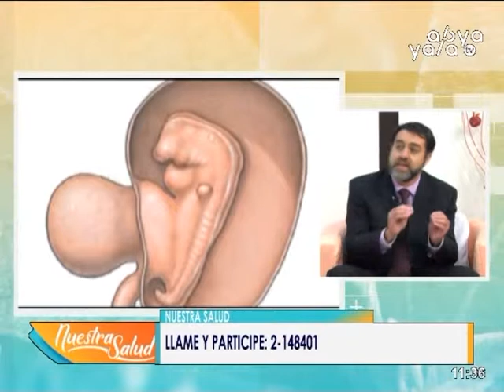Hemorragia en el primer trimestre del embarazo, en Nuestra Salud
Las causas más graves de sangrado en el primer trimestre incluyen: Un aborto espontáneo, que es la pérdida del embarazo antes de que el embrión o el feto pueda vivir por su cuenta por fuera del útero. ... Un embarazo molar, en el cual un óvulo fecundado se implanta en el útero y no se desarrolla.